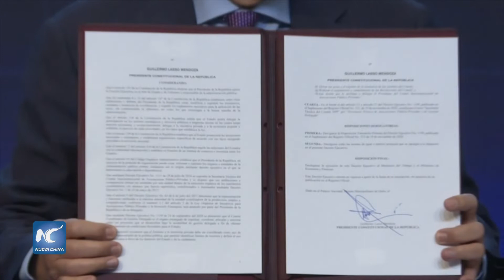Presidente de Ecuador invita a empresarios extranjeros a invertir en el país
El presidente de Ecuador, Guillermo Lasso, invitó el jueves a empresarios locales y extranjeros a invertir en el país sudamericano, al inaugurar el evento “Ecuador Open For Business 2021”, el primer foro internacional de inversiones que organiza el gobierno.